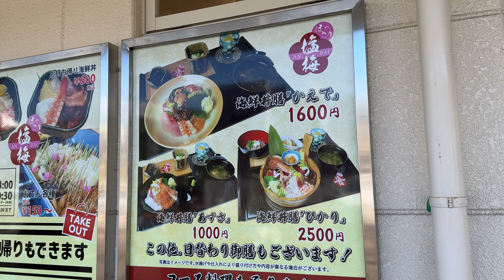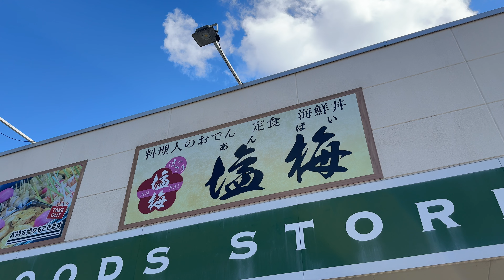ほっこり塩梅 2024/9 海鮮丼膳「かえで」(ご飯半分) 1600円。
こんにちは！少食系グルメYouTuberのこーたろうです。
今日も今日とて静岡県伊東市南町にあるほっこり塩梅さんにおじゃましました。
2024/9 海鮮丼膳「かえで」(ご飯半分) 1600円。
をいただきました。とっても美味しかったです。

ただ本当に少食なので爆盛り系や食べ放題のお店にはめったに行きません。基本がんばって完食を目指していますが残してしまうこともあります。ごめんなさい。またお食事体験を妄想していただく動画ですので特に感想とか言いません。

あと撮影の都合上マナー的にお見苦しい点があったり、キュウリとシイタケが苦手なのでこっそりよけたりしています。いろいろご意見はおありでしょうが大目に見てやってください。

また、2024年よりゆるめの糖質制限ダイエットを始めました。

【関連リンク】

撮影：iPhone15 Pro
設定：4K60fps
編集：iMovie
サムネ：Phonto